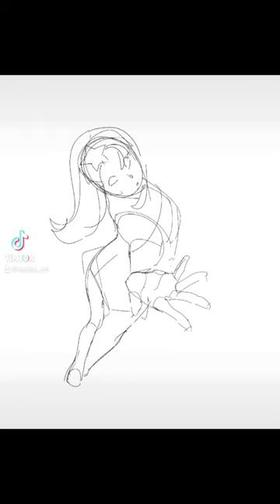New Digital Art of Ariel in Procreate 💖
Live Weekly Drawing Sessions:

Sundays on YouTube @ 5 PM EST

Thursdays on Twitch @ 7 PM EST

🎤 My Gear
▪️ Apple Pencil 2nd Gen. (Amazon)

▪️ Otraki Artist Glove

▪️ Moko Wireless Ipad Stylus(Affordable Stylus for Ipad)